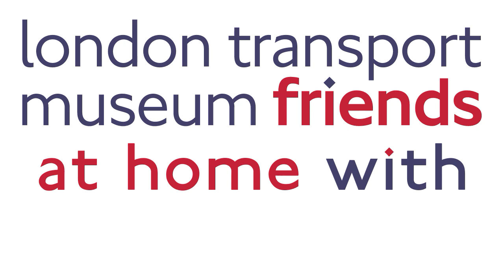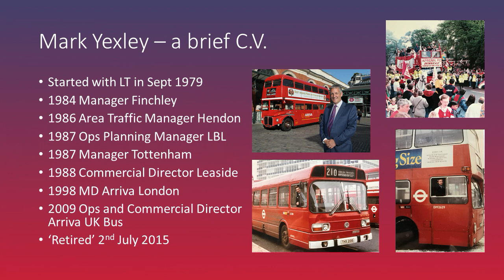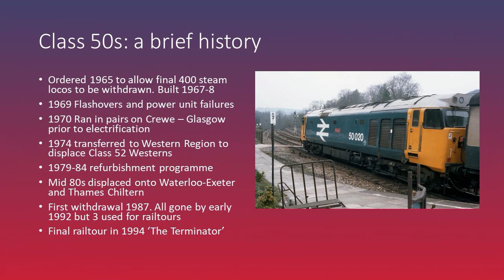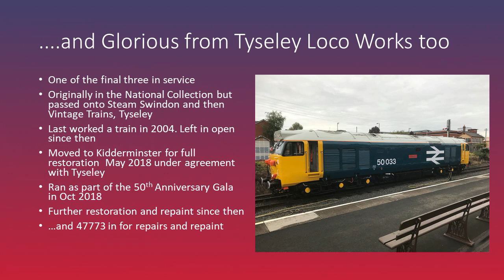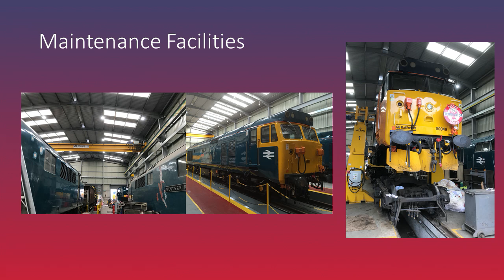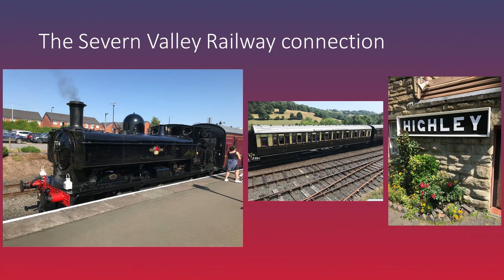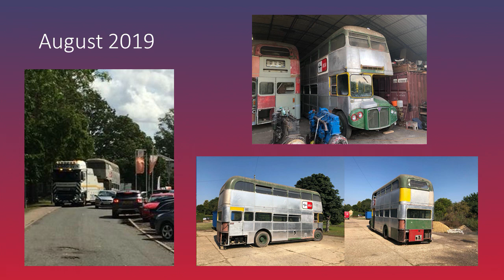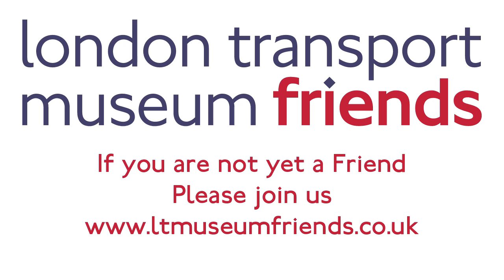At home with...Mark Yexley - Retirement = More Time for Trains and Buses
Mark Yexley, formerly Managing Director Arriva London, describes the projects which are keeping him busy in retirement.

Including the restoration of an ex-British Airways Routemaster bus and a passion for keeping Class 50 diesels in active preservation.